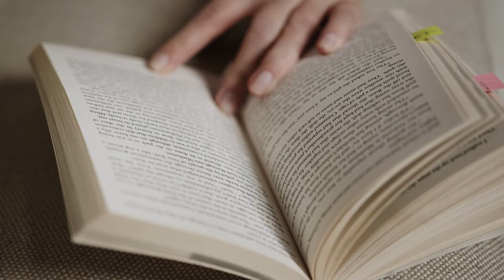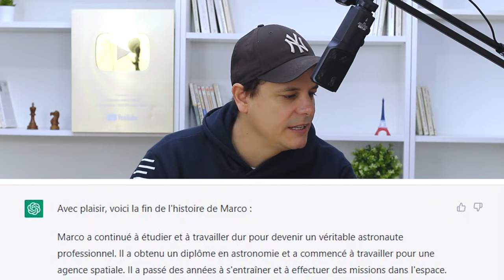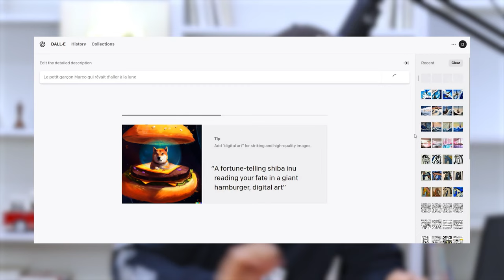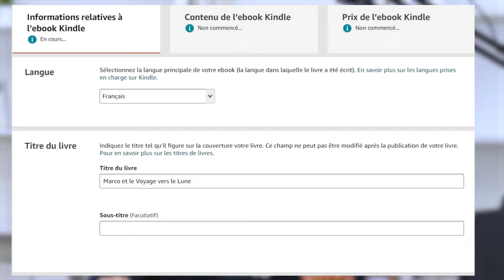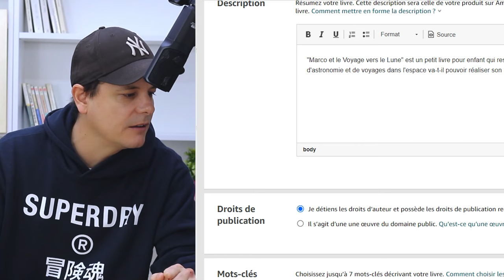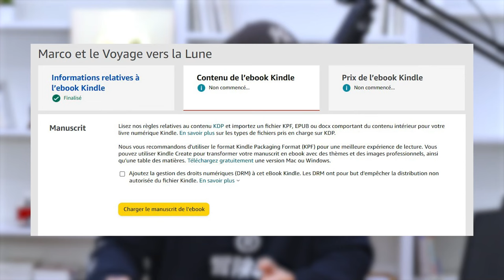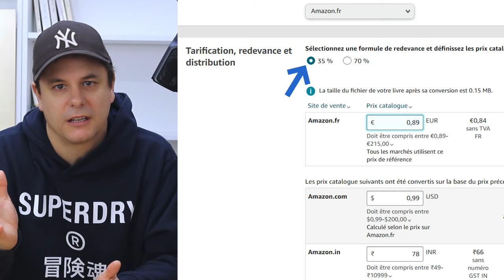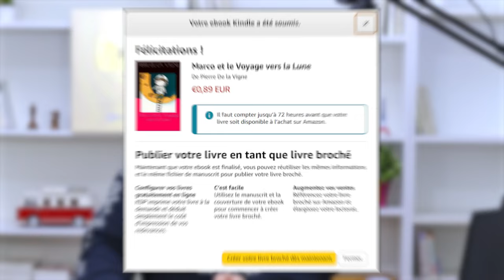ChatGPT écrit mon livre pour Amazon KDP et DALL.E2 fait la couverture 📚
📌 TÉLÉCHARGE GRATUITEMENT MON EBOOK "GAGNER SA VIE ET SA LIBERTÉ SUR INTERNET":
Je vous montre comment écrire un livre avec chatGPT et le publier sur Amazon KDP.
On fera aussi la couverture grâce à une autre IA: DALL.E2.

👇LIENS UTILES 👇
📌LIEN DU LIVRE
📌Amazon KDP